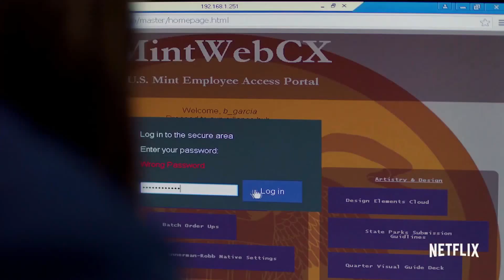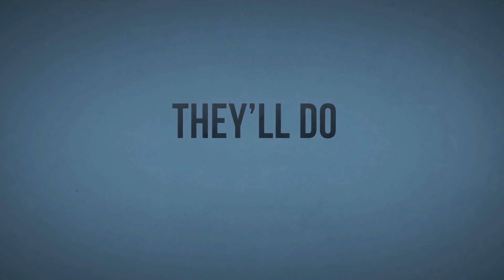Похищение монет | Coin Heist | Русский трейлер | 2017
Похищение монет | Coin Heist
Год: 2017
Страна: США
Жанр: криминал, семейный
Режиссер: Эмили Хагинс
Продолжительность: 97 мин. / 01:37
Актерский состав: Бланш Бейкер, Питер Бенсон, Марк Блум, Elijah Boothe, Зэк Бруссар, Майкл Сирил Крейтон, Мохаммад Каннингэм, Джозеф Харрелл, Слейт Линдер, Sage Kirwan

Застигнутые крайней нуждой, четверо неожиданных союзников из подготовительной школы Филадельфии - хакерша, лодырь, качок и идеальная студентка, объединяются, чтобы совершить невозможное: обокрасть монетный двор США.